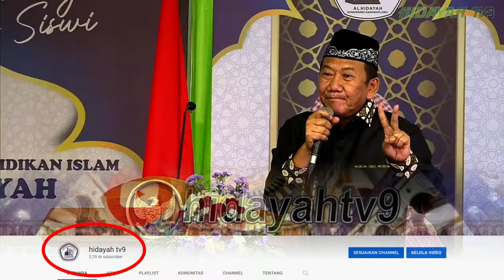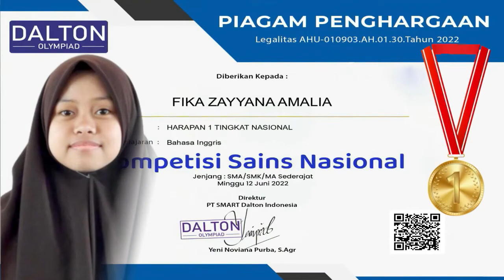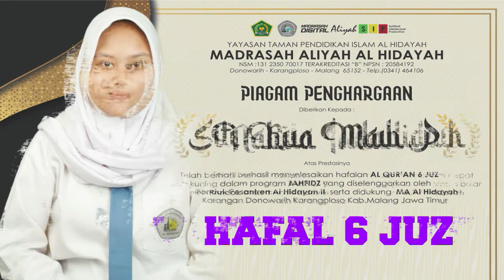POSITIF DIGITAL - WISUDA YTPI AL-HIDAYAH DONOWARIH